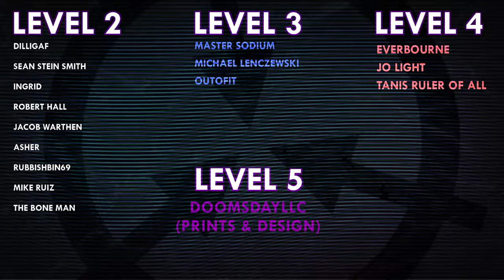SCP-8999 | Feeding the Trolls | Euclid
SCP-8999 was written by J Dune - see their author

VFX samples and images by:
Joe Jabon
MrTitanosaurus
SCP Orientation
Evan Royalty
MrKlay
Midjourney